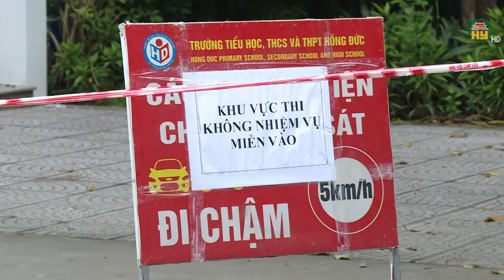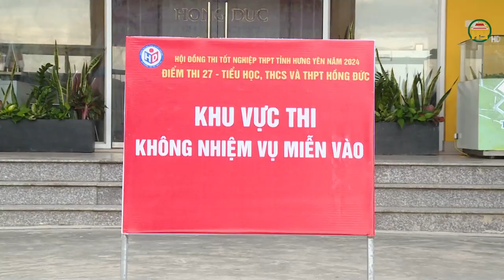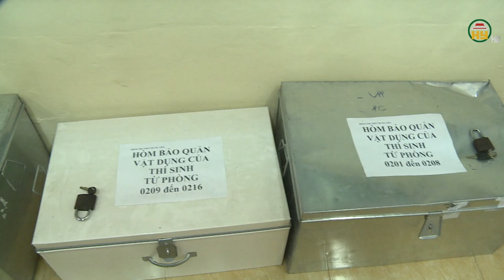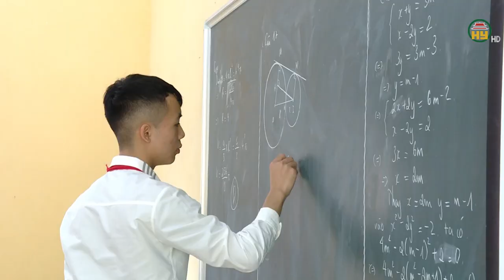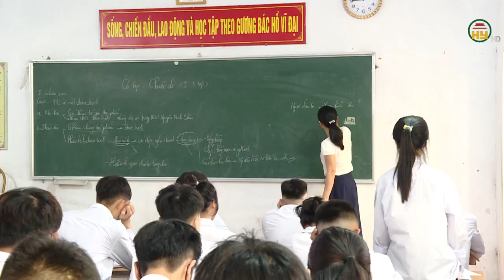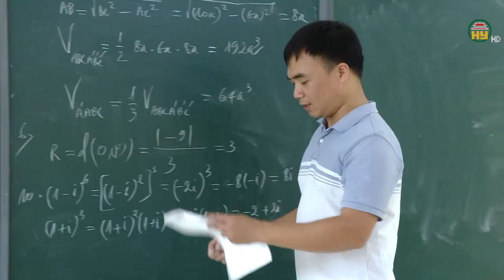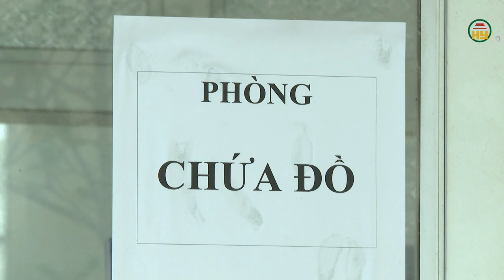Phương án tổ chức kỳ thi và xét công nhận tốt nghiệp THPT từ năm 2025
Hưng Yên TV | Phương án tổ chức kỳ thi và xét công nhận tốt nghiệp THPT từ năm 2025

Tiktok: Truyền hình Hưng Yên
Facebook: Đài Phát thanh và Truyền hình Hưng Yên
Zalo: Đài PTTH Hưng Yên